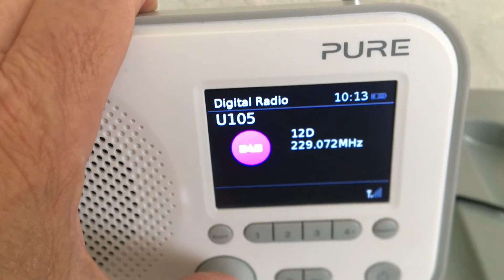Pure Elan E3 DAB NI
More from Northern Ireland DAB on 11th Aug 2022